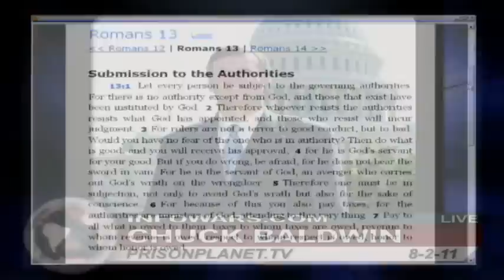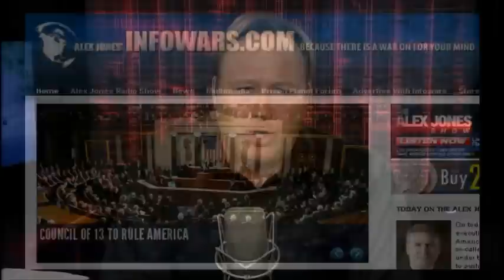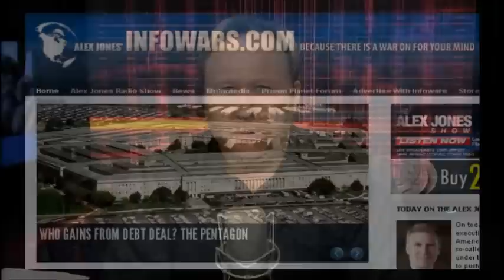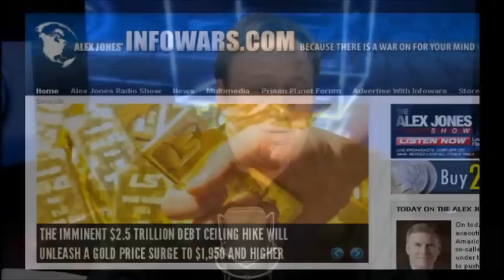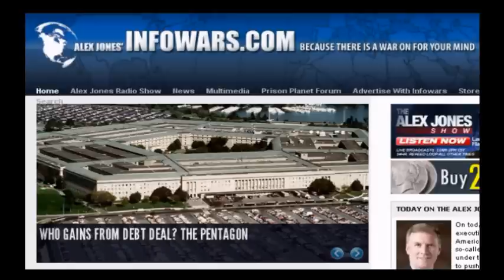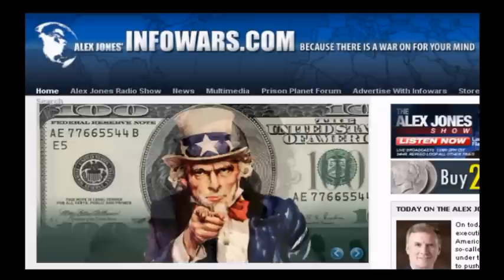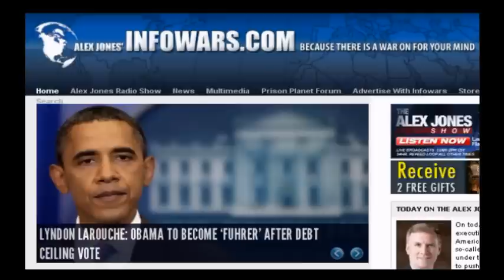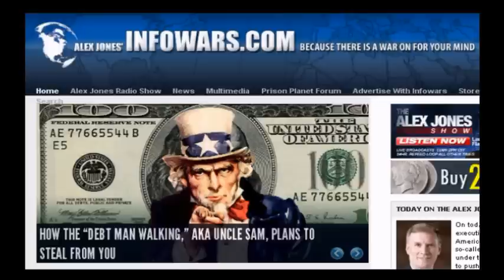Alex Jones: Guest Chuck Baldwin; Resisting Tyranny - Romans 13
Alex also talks with the presidential nominee of the Constitution Party for the 2008 U.S. Presidential election and founder-pastor of Crossroad Baptist Church in Pensacola, Florida, Chuck Baldwin, about his new book, Romans 13: The True Meaning of Submission.